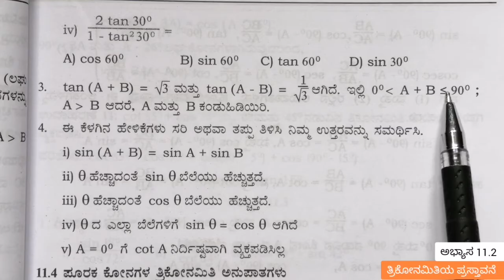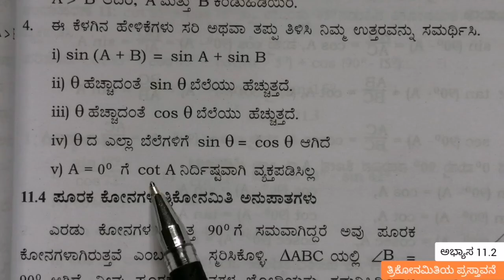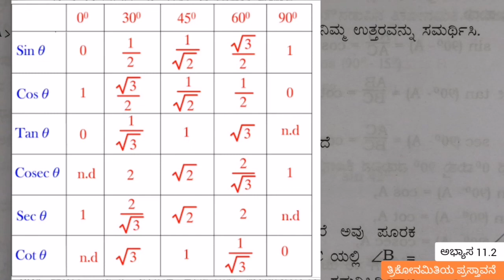ತ್ರಿಕೋನಮಿತಿಯ ಪ್ರಸ್ತಾವನೆ ಅಭ್ಯಾಸ 8.2 [ Q,No 3 & 4 ರ ಪರಿಹಾರಗಳು | trikonamitiya prastavane in kannada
welcome RV Maths Tutor

In this video i am going to solve problems from the chapter "trikona mitiya prastavane  exercise 8.2 question number 3 & 4 in Kannada.

Your Quaries:-

1) trikonamitiya prastavane in kannada 8.2
2) trikona mitiya prastavane in kannada
3) trikona mitiya prastavane 8.2
4) trikona mitiya prastavane class 10 in kannada